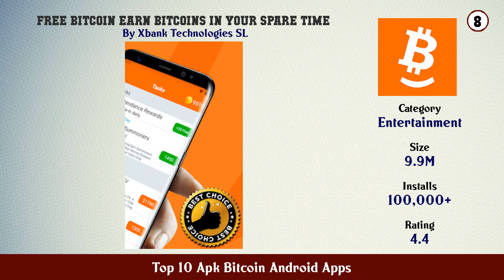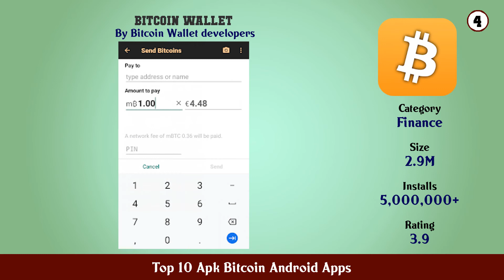Top 10 Apk Bitcoin Android Apps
11. Binance Bitcoin Marketplace Crypto Wallet

10. Coinbase – Buy Trade Bitcoin Ethereum more

9. OKEx Bitcoin Crypto Trading Platform

8. Free Bitcoin Earn Bitcoins in your spare time

7. Crypto com Buy Bitcoin Now

6. Bitcoin Blast Earn REAL Bitcoin

5. Bitcoin Wallet buy BTC BCH ETH

4. Bitcoin Wallet

3. Blockchain com Wallet Buy Bitcoin ETH Crypto

2. Free Bitcoin Cash

1. Bitcoin Wallet Buy Exchange BTC coin－Freewallet